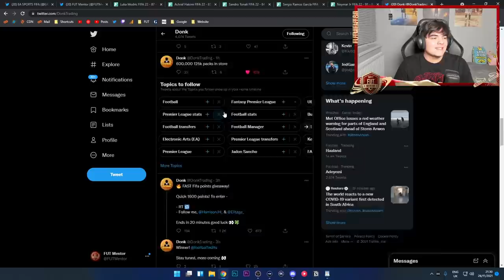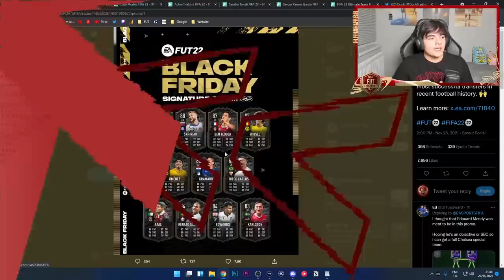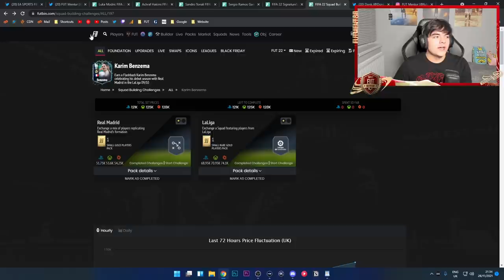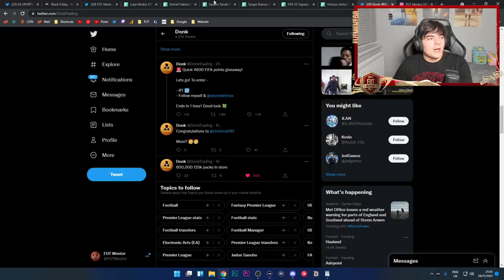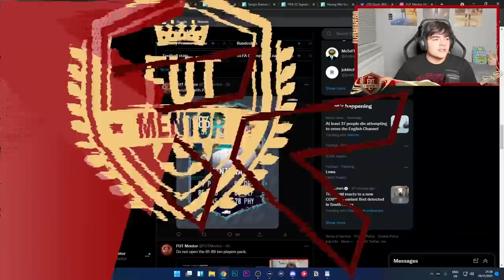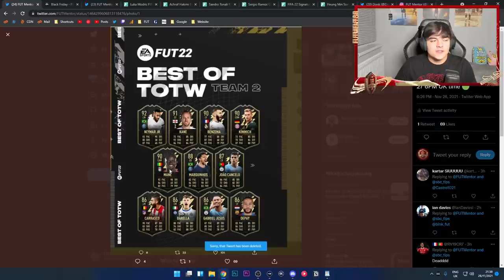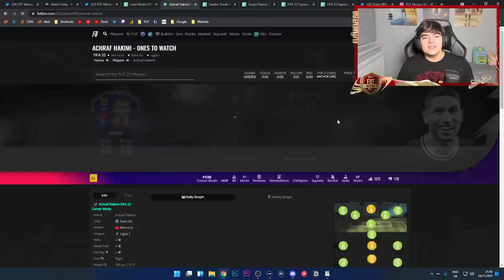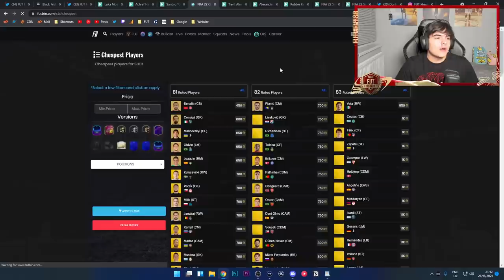BLACK FRIDAY MARKET INSANITY EXPLAINED?! FIFA 22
The Black Friday promo has officially started today and lightning rounds have been coming in every hour since the promo started at 2PM UK time! The impact on the market has been huge, causing panic buying and selling all around.